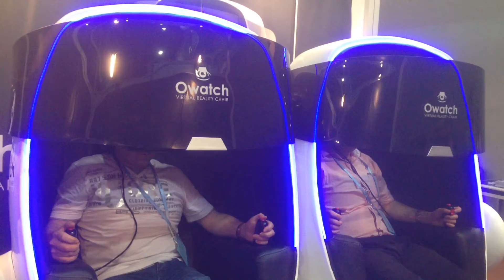OWATCH ROBOT VR CHAIR SHOW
OWATCH is a very professional VR games factory：
Our products include VR chair, VR walker, VR machine gun, VR racing, VR flight, 5D & 7D cinema, HTC VR space, Hunting simulator…and keep developing new innovations.